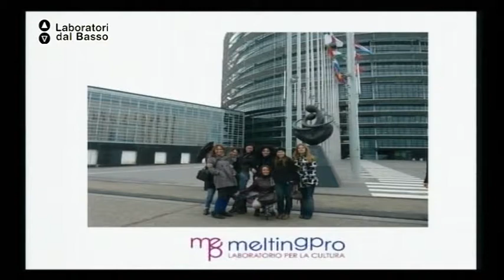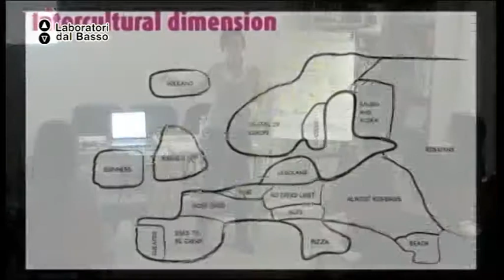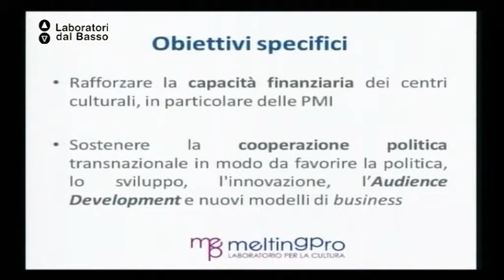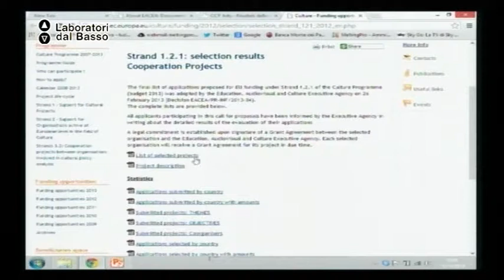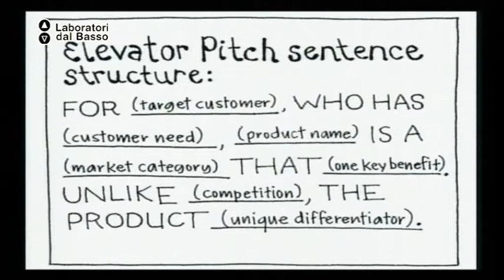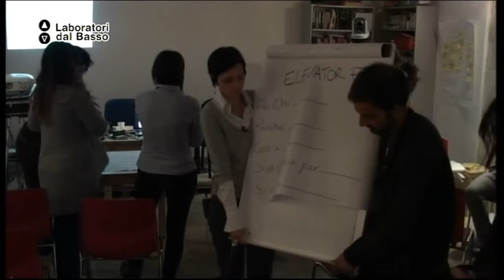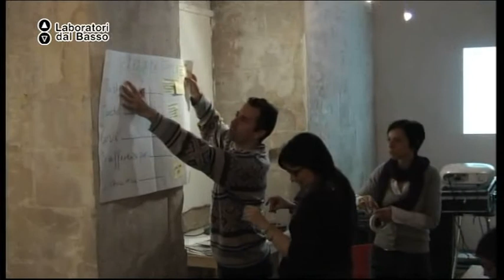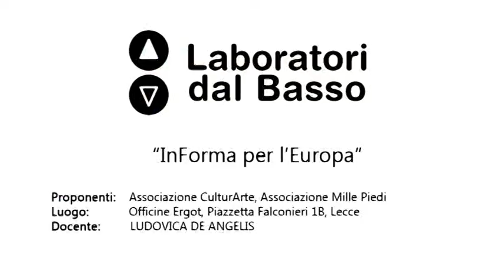Ldb InForma per l'Europa_06 De Angelis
LdB: InForma per l'Europa
Lezione 06: Europrogettazione
Docente: Ludovica De Angelis
Contenuti: Europrogettazione e nuove professioni in ambito culturale

Luogo: Officine Ergot, Piazzetta Falconieri 1b - Lecce
Proponenti: Associazione CulturArte Associazione Mille Piedi